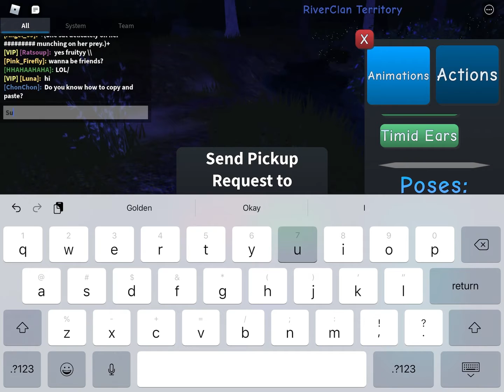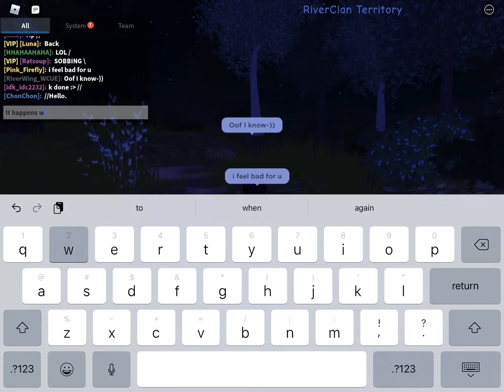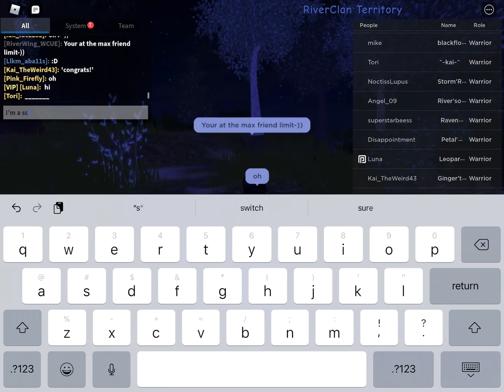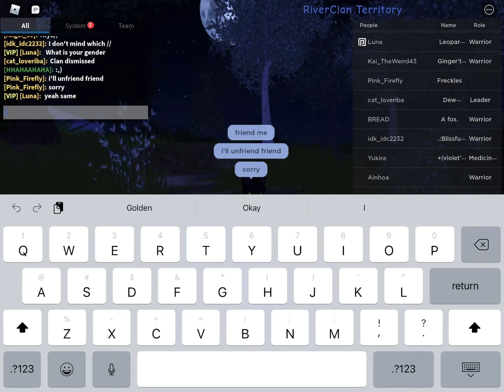Giveaway morph (+Shoutout in video)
Shoutout to freckles! Thanks for helping me get dock leaves!